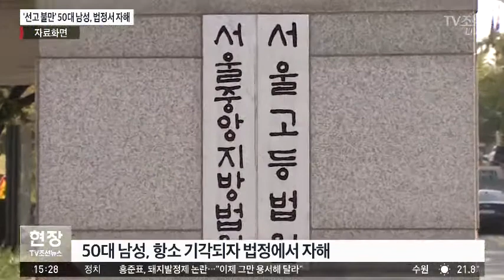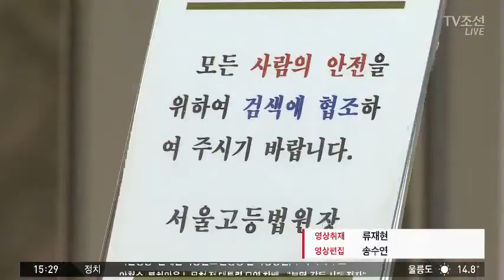'선고 불만' 50대 남성, 법정서 자해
어제 법원에선 선고에 불만을 품은 50대 남성이 법정에서 자해를 하는 소동이 일었습니다. 남성은 작은 흉기를 지닌 채 보안검색대를 통과했지만 경고음은 울리지 않았습니다.